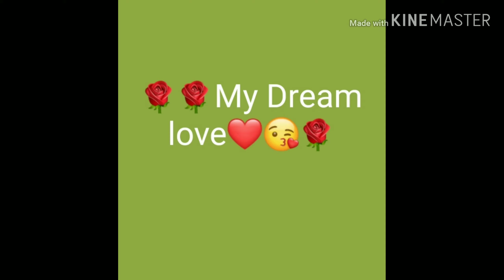Yuhi hi nahi tujhe par dil fida hai... ll superhit love❤😘 song ll arijit singh ki aawaaz me 2019